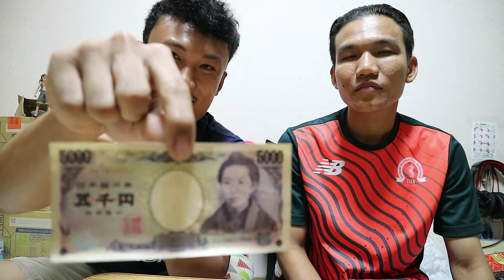MENGENAL UANG JEPANG 1 UANG LANGKA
SALAM DARI NEGERI SAKURA JAPAN